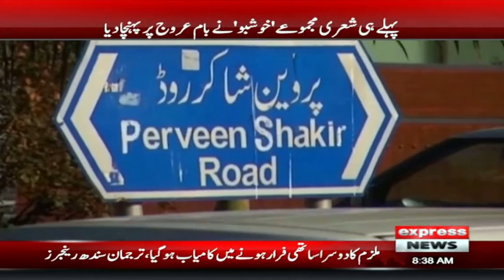Imran Khan Ko Laane Ka Tajurba Nakam Ho Gaya -News Bulletin 8 AM - Express News - 26th December 2022